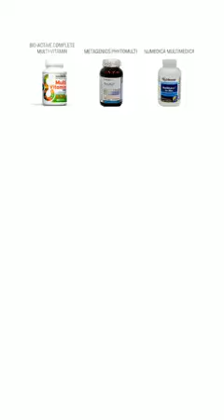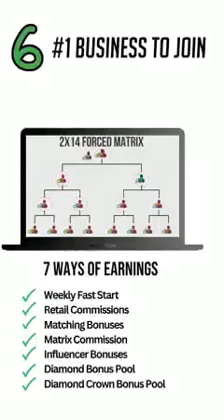Six REason why Join Livegood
Livegood is aUSA base company.
its a membership club and a Subscription company that pays..month by month commssion as well as weekly comission.
The main purpose of the company makes people get healthy and stay healthy .The company will provide money for you to buy their products.
 so if you want to know more about the details information Please click this Link to get in my website and take a tour ..
If you have already taken the Free Tour log in your Free